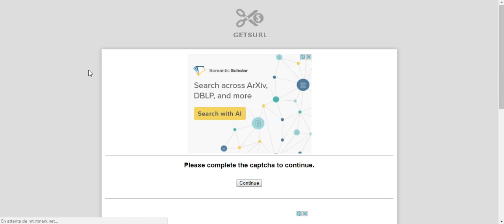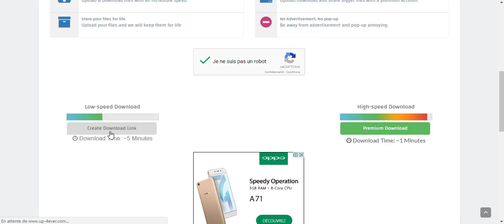How To Downlaod From getsurl and up-4ever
This Video Will Show You How To Downlaod Your Files

Kindly subscriib to my channel